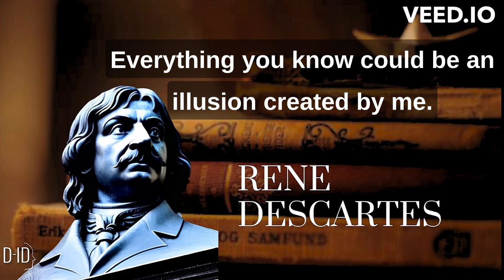Unraveling Reality: Descartes' Dream Adventure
Dive into the captivating world of René Descartes as he embarks on a mind-bending journey to question the very nature of reality. In this animated short, watch how Descartes' thought-provoking dream leads him to a groundbreaking revelation that shapes the course of philosophical inquiry. Prepare for an unforgettable adventure that will both entertain and inspire you to question your own understanding of the world